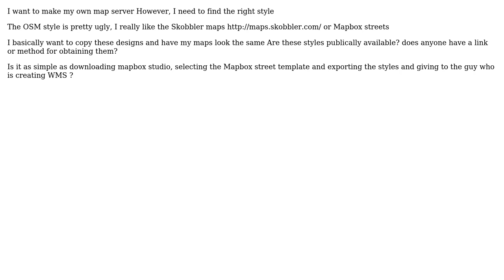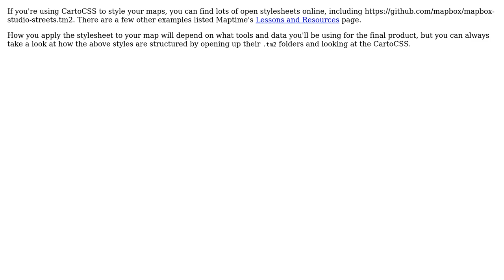GIS: My Own Map server, Making my maps look like Mapbox streets or Skobbler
With thanks & praise to God, and with thanks to the many people who have made this project possible! You are responsible for your own actions.